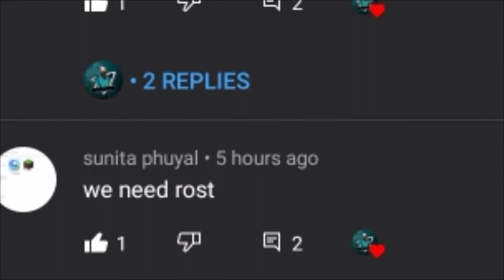PAHADI GAMER EXPOSED VIDEO😠|| The End 😠 Nepalilai Hepyo Yeni Harule🇳🇵